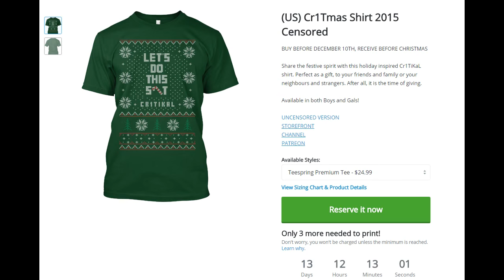Still No Title